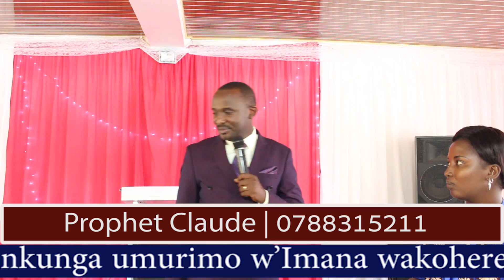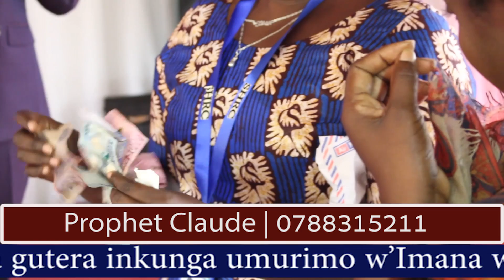Igitangaza... (Super Miracle|) by Prophet Claude